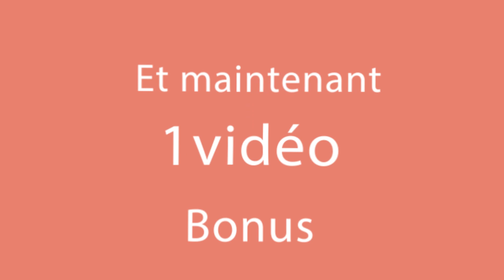Quand mon mari est inspiré, il prépare ces p tes incroyables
Ingrédients:
pâtes - 200 g
oignon - 100 g
carotte - 100 g
poivron - 100 g
huile - 20 ml
porc - 300 g
oignon - 100g
feuille de laurier - 2 pièces